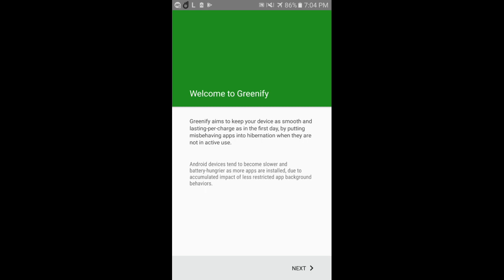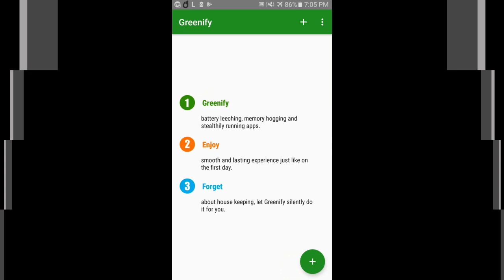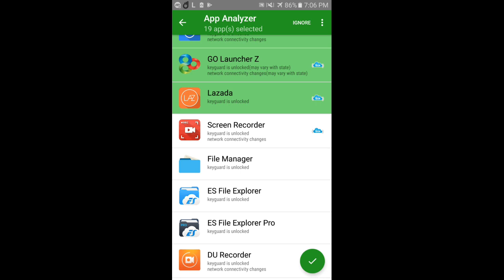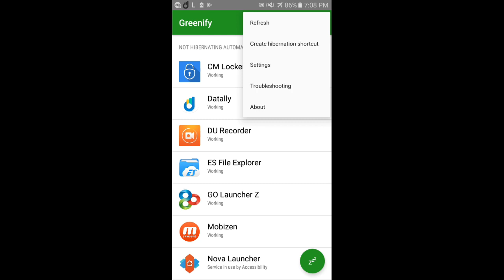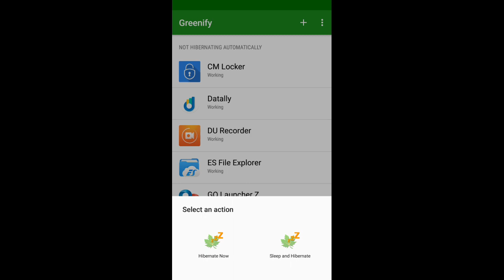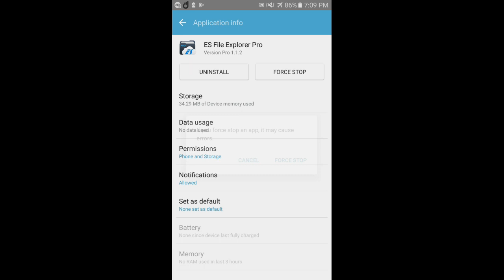Hibernate Android Apps Using GREENIFY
Hello guys, if you like my video please do support my channel by hitting the big fat like button down below and subscribe to my channel to watch more top rated, popular and must have apps for your android devices and ios devices.

Love yah!! :)